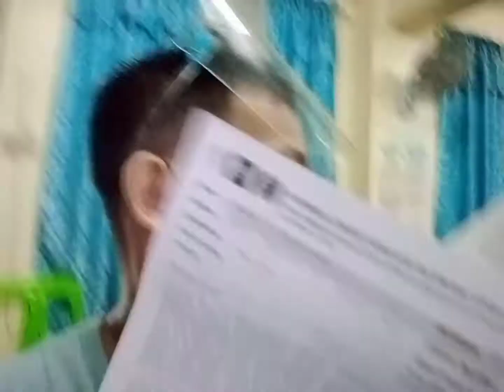Vacine Update second dose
second dose vacine